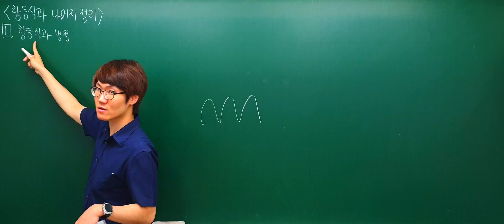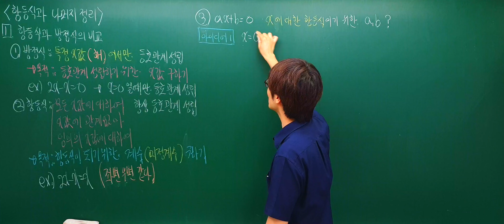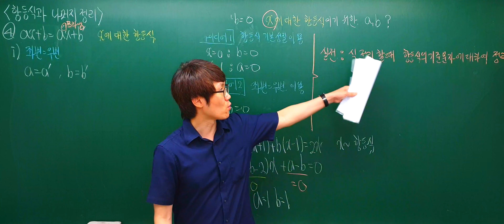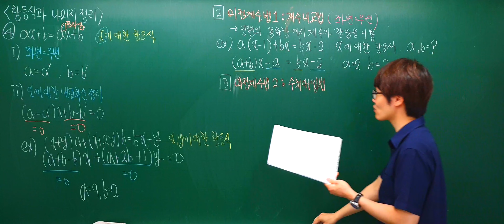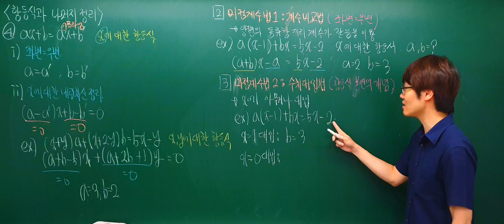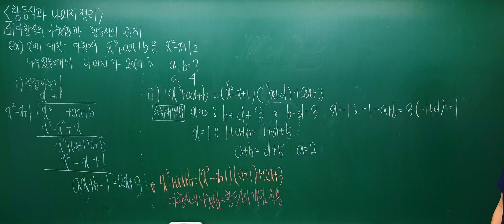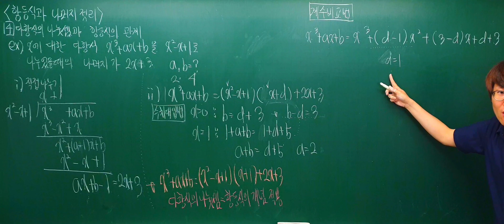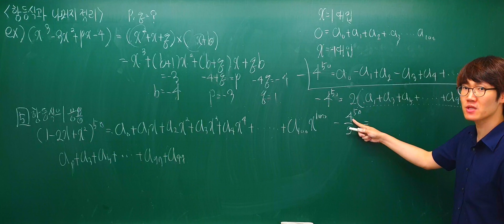[2019.08.09] 항등식 개념[4K]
항등식 개념[4K]